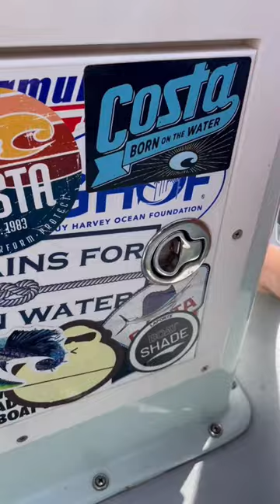DIY sticker covered boat hatch!